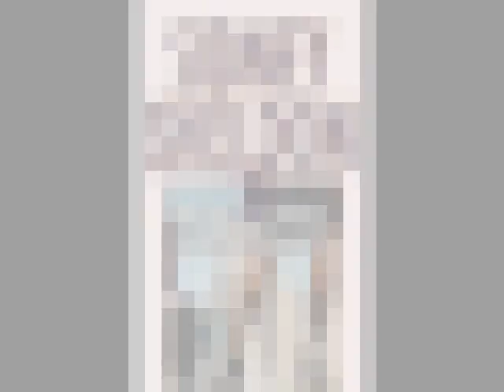Best Selling Books October 13, 1991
Top ten fiction best sellers according to the New York Times for October 13, 1991.